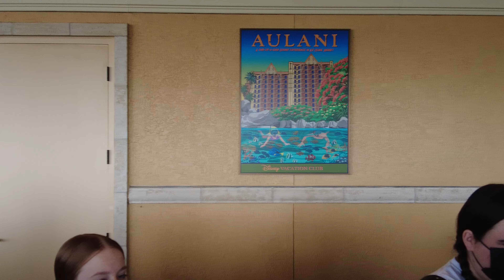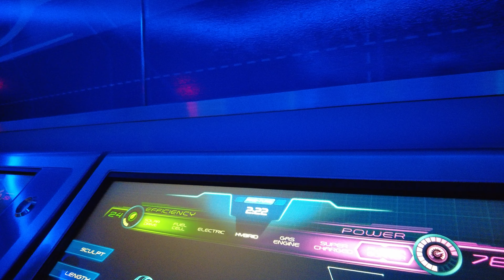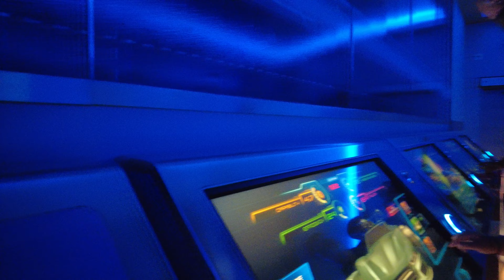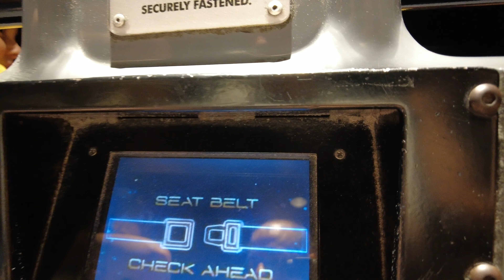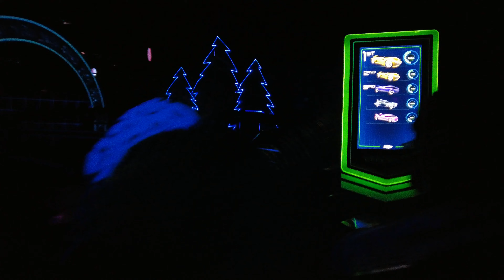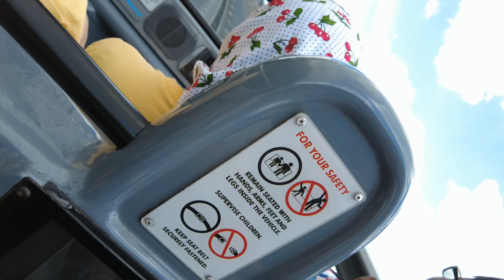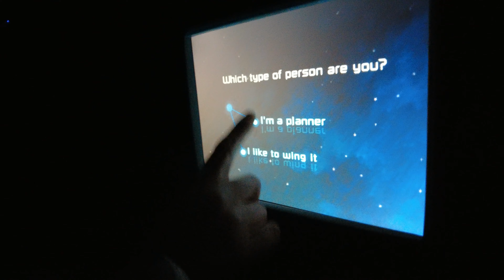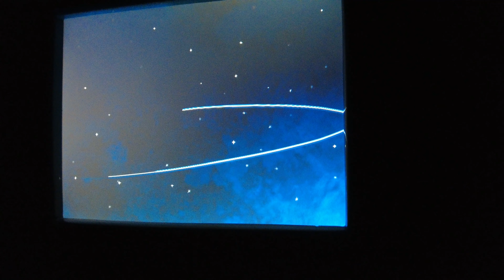Summer Vacation | Day 7 | July 10, 2021 | Disney World | EPCOT - 4K Camera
Day 7 of our 2021 Summer Vacation to Walt Disney World

Note:  This is RAW and Unedited video originally shot on a DJI Pocket 2 4K (2020 Model) Camera that has been compressed and uploaded to YouTube for viewing by friends and family.